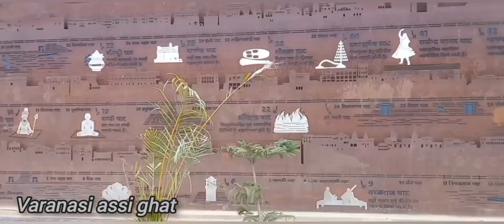Varanasi Assi Ghat || Banaras Ki Subah Ka Najara||Uttar Pradesh Tourism ||Varanasi Vlog 🛕🙏Varanasi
अस्सी घाट ही वह जगह है, जिसके बारे में प्राचीन कथाओं में जिक्र है कि जब माता दुर्गा ने शुंभ और निशुंभ जैसे पाताल लोक के भयानक दैत्यों का तलवार से वध कर दिया था, तो उन्होंने अपनी उस तलवार को इसी जगह पर फेंक दिया था. यहां जिस जिस जगह पर माता दुर्गा की तलवार गिरी थी, उसी जगह को अस्सी नदी के क्षेत्र का आरंभ माना जाता है